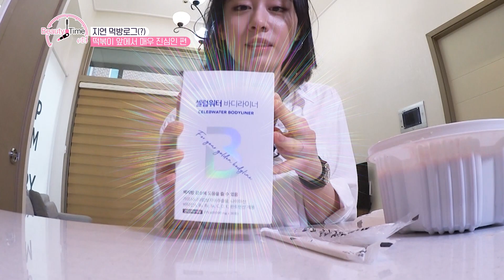지연의 먹방로그? 내가 사랑하는 비주얼이야~😍 다이어트? 해본사람만 알지! [뷰티타임 시즌3 | 1회]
떡볶이 앞에서 매우 진심인 편
쉐끼쉐끼 흔드는거지~
피부에도 도움된다니 원.샷! (으흥~)

라이프타임(LIFETIME)채널📺 | 뷰티타임 시즌3.
1회 셀프캠 | 2021년 5월 30일 오후 8시 방송
뷰티타임으로 놀러 오세요!!

🛍️ 영상 속 제품
+ 알파바디 셀럽워터 바디라이너